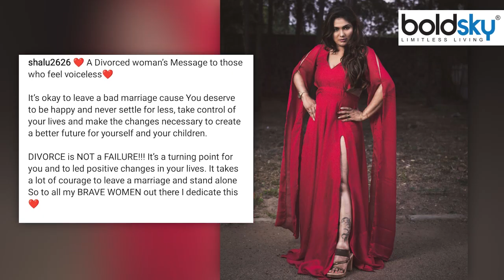Viral Divorce Photo Shoot: Shalini ने Red Gown पहन Husband से तलाक को किया Celebrate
Divorced Photoshoot: आमतौर पर देखा जाता है कि भारतीय महिलाएं अपने तलाक के बाद भावनात्मक रूप से टूट जाती हैं और उदास रहने लगती है. लेकिन शालिनी ने इस रूढ़ीवादी विचारधारा को तोड़ने की पहल की है.

Divorced Photoshoot: It is generally seen that Indian women break down emotionally after their divorce and remain depressed. But Shalini has taken the initiative to break this orthodox ideology.